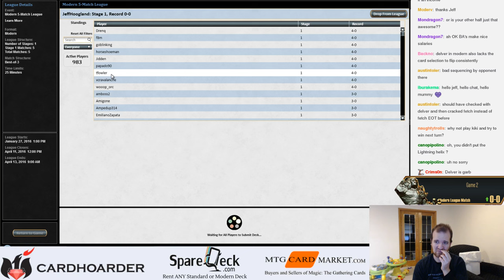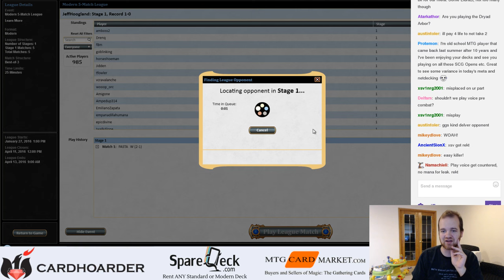Kiki Chord - Feb 18th, 2016 (Part 2)